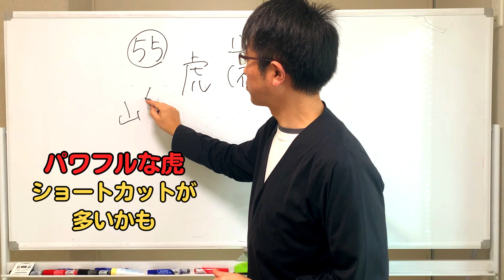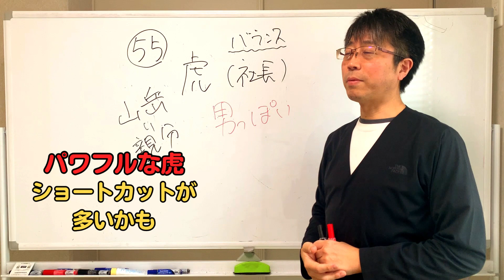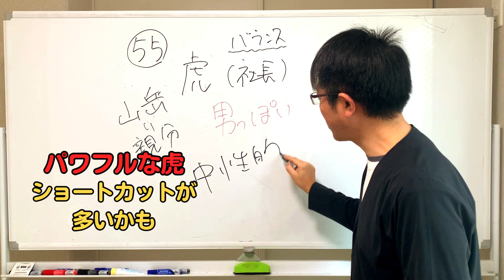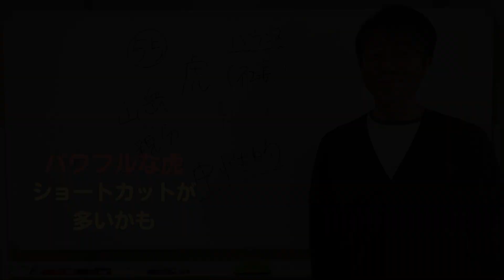《第456回》パワフルな虎はショートカットが多いかも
個性心理學®はこんな人によく効きます

・自己肯定感を高めたい人
・人間関係に悩んでいる人
・能力アップを目指している人
・恋人（家族）とうまくいかない人
・運氣を上げたい人
・成績が上がらない人
・いつも笑顔でいたい人
・上司に怒られてばかりの人
・人生をもっともっと楽しみたい人
・営業成績を上げたい人
・他人の幸せを望んでいる人
・何をやってもうまくいかない人
・ストレスだらけで疲れ果ててる人

などなど、様々な方に”変化と成長”という効果が期待できます。

個性心理學は人間関係を円滑にする実学です。
個性の違い、価値観の違い、考え方の違いをイメージ心理学の手法を用いて、面白く楽しく分かりやすく簡単に知ることが出来ます。

アキラメル～明らかに認めて受け入れる～

この考え方を知ったことで、人間関係から生まれるストレスが激減しました！
そして、「なぜ？自分はこんな人間なのか？こんな個性なのか？」を知ることが出来ました。
自分の中の「自己矛盾」の原因、否定的に見ていた個性すらも「自分の強み」であることが分かります。

自己肯定感を高めるのではなく、自己肯定することができる。
ぜひ一緒に学んで活用して、人間関係から来るストレスを無くして、自分らしい生き方を手にしていきましょう。

◆講座・個性診断・最新情報はLINE公式アカウントから。

◆LINEをご利用されていない方は以下のリンクから直接お申込みください。

◆初めての著書のお買い求めはアマゾンから◆

2020年3月発売
部下のキャラを知って伝えたいことを100%伝える
職場コミュニケーション術